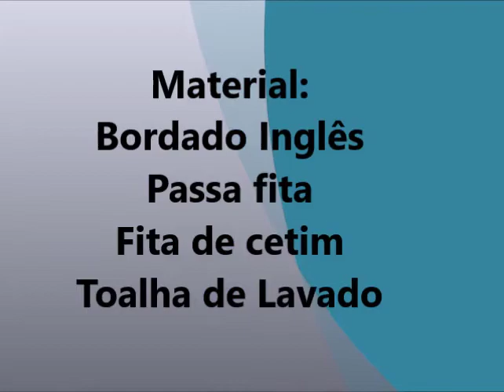VOCÊ TEM DIFICULDADES COM BARRADO DE TOALHA? EXPERIMENTE ESSE.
Esse Barrado na toalha, também pode ser feito no Pano de Prato, rápido e fácil.
BARRADO EM TOALHA FEITO COM PASSA FITA E BORDADO INGLÊS, FITA DE CETIM.

Boa sorte e boa aula a todos.
Facebook: Ateliê Cláudia Velasco
Instagran: cláudiaveldias